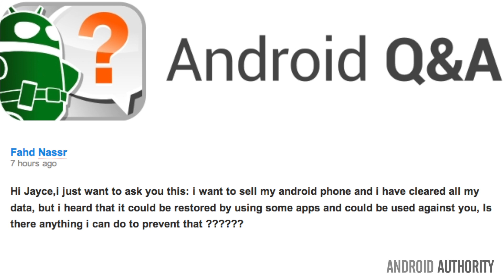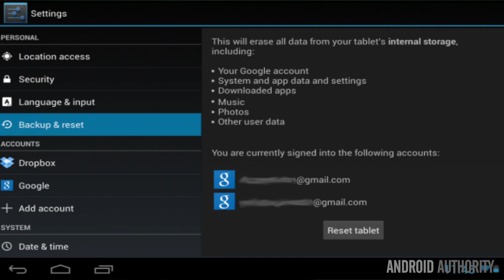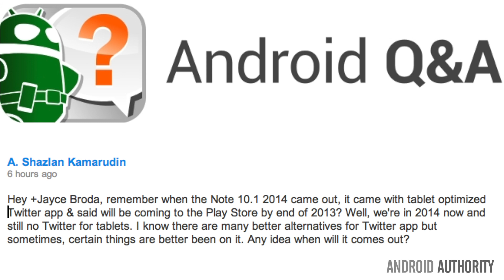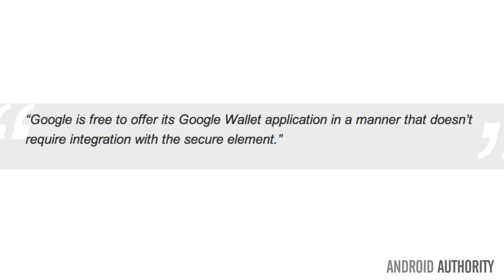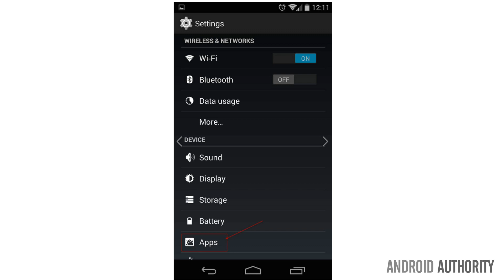How To Remove Data From Your Phone, How To Stop Annoying Notifications - Android Q&A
Join Jayce as he talks about how to remove your personal data from your smartphone before selling or trading it. He also talks about how to stop those annoying notifications that won't go away.